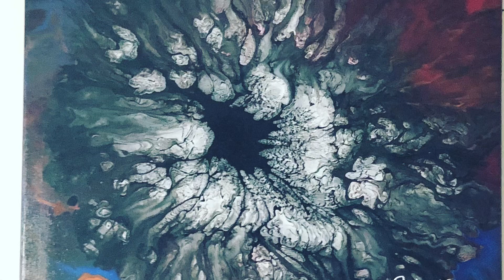Making of ‘Chrysalis’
A fluid pour using a new tool (for me) from JNL design group. Also used a bit of interference pigments from Colourarte.
No Sound.